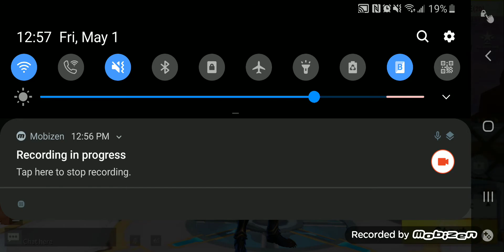25 Kill Game! Creative Destruction Highlight